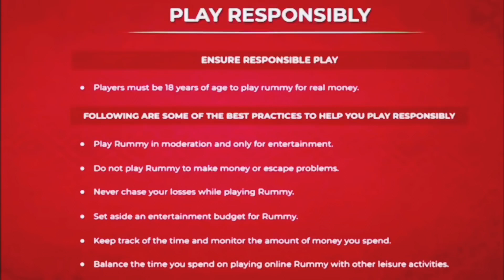new rummy game play video|play online rummy for 6 players|how to play rummy|points rummy card games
PLAY RESPONSIBLY

Tags videos for rummy:-